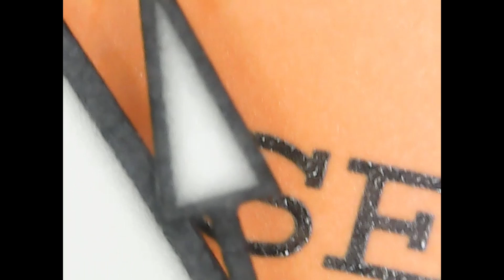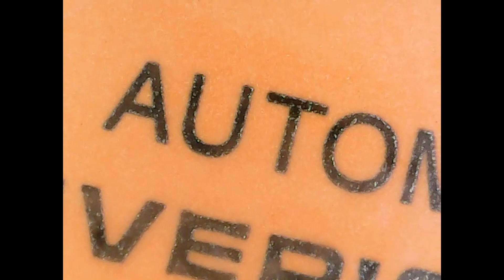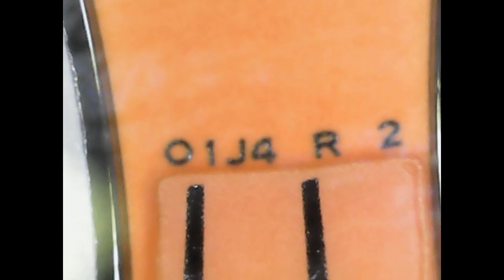Seiko SRP309 Orange Monster under the microscope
Using a small microscope I can have a close up look at the quality of watches. This first one is the Seiko Second Generation Orange Monster - the SRP309. Pretty impressive quality for what was a cheap watch retail price. There's a couple of paint issues on the printed marks between the indices and some casting errors on the what I assume is plastic Indices as well but overall for a $300 watch the paint and finish is great.